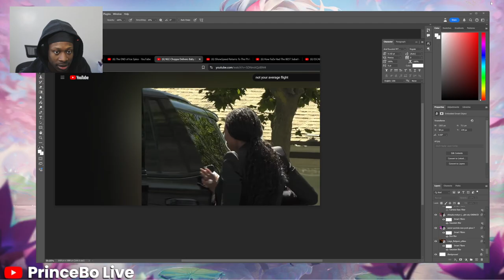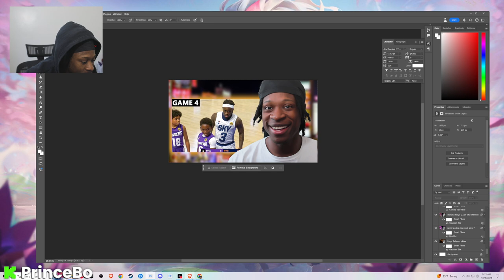NLE Choppa gets PRANKED hard